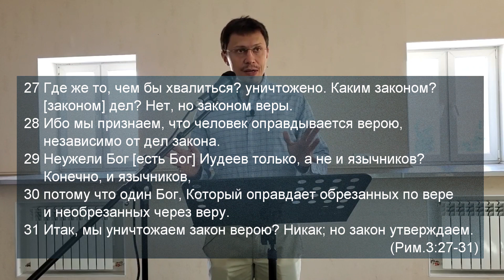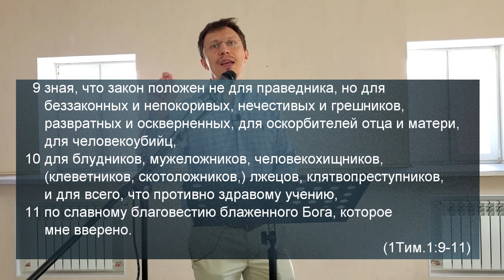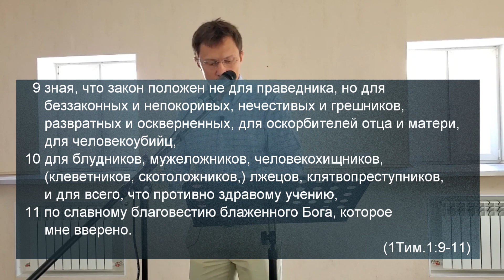Послание к римлянам 3:27-31. | Истинное Евангелие. | Алексей Прокопенко.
Приветствую вас на канале - "Алексей Прокопенко"!
Оправдание перед лицом Божьего суда происходит только по благодати, только через веру, только в Иисусе Христе. Вот – истинное Евангелие!

Однако во все времена появлялись подделки Евангелия. Этих подделок очень много, и они принимают разные формы, облекаются в разные одежды, подаются под разными соусами. За всеми ними не угонишься. Но все они ведут к поражению христианина и часто даже к поражению целых поместных церквей. Чем отличается истинное Евангелие от подделок?

В Римлянам 3_27–31 мы увидим три важных отличительных признака истинного Евангелия:

1) Истинное Евангелие не оставляет основания для похвалы
2) Истинное Евангелие провозглашает один путь спасения
3) Истинное Евангелие отводит правильное место закону

Каждый из этих признаков фундаментален. Чтобы увидеть их глубину и актуальность, смотрите видео. И да благословит вас Господь!